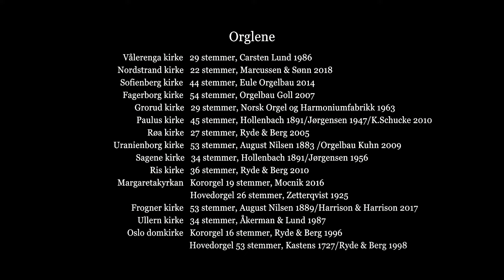16 orgler i Oslo på 8 minutter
Orgler i Oslo, August 2019.

Prosjekt: Halgeir Schiager & Kåre Nordstoga
Video: Jonny Engelsvoll
Lyd: Tollak K. Friestad & Børge Henriksen
Etter en idé av Nils Henrik Asheim

Organister:
Marcus Andrè Berg - Vålerenga kirke og Domkirken
Gunnar Petersen-Øverleir - Nordstrand og Røa kirke
Halgeir Schiager - Sofienberg og Ullern kirke
Gjermund Brenne - Fagerborg kirke
Ole Johannes Kosberg - Grorud kirke
Per Kristian Amundrød - Paulus kirke
Inger-Lise Ulsrud - Uranienborg kirke
Stein Skøyeneie - Sagene kirke
Terje Baugerød - Ris kirke
Benjamin Åberg - Margaretakyrkan I & II
Bjørn Kleppe - Frogner kirke
Kåre Nordstoga - Domkirken